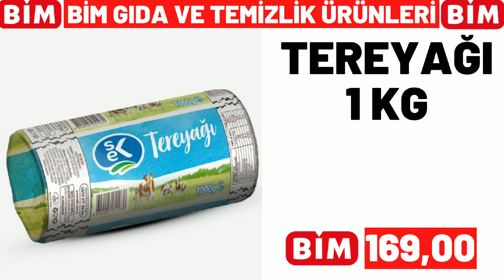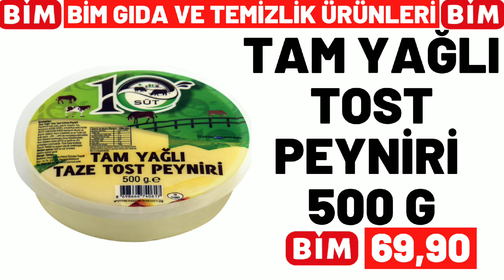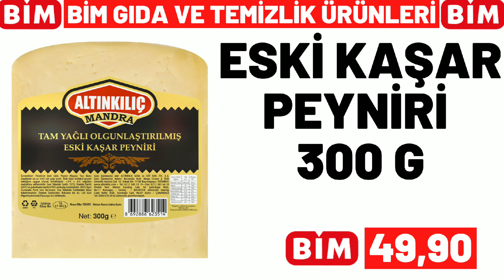BİM BU CUMA | BİM 3 ŞUBAT 2023 CUMA GELECEK KATALOĞU | BİM BU HAFTA FİYATLARI